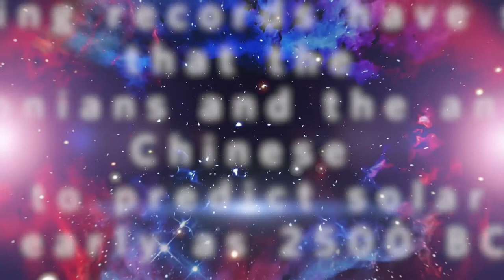Total Eclipse 2017, Samford University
A total eclipse will be visible across the United States on August 21, 2017.  Christenberry Planetarium Director David Weigel discusses the significance.